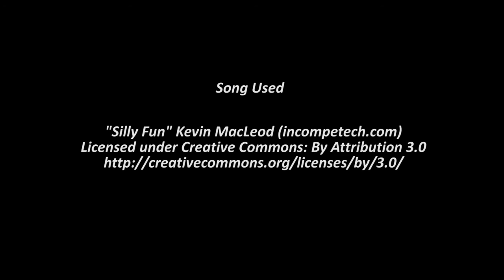Live Shiny Cyndaquil on Omega Ruby!! (Professor Birch Gift Pokemon)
YES!! IT came!! I am glad that I did not have my headset on for the hatching on this video! I am so loud and so happy about this one!!